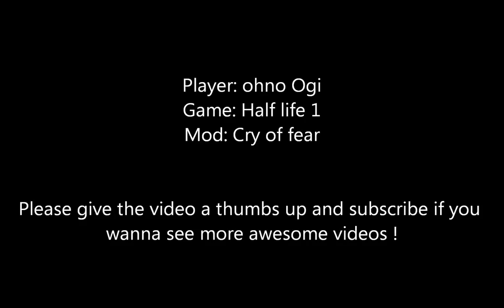ohno Ogi - Cry of fear Part 3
Hello there !

This is me playing the mod Cry of fear and shiting my pants while doing it xD

This game is one of the best " horror " games i have ever played !

So if you have Half life 1 and wanna have some fun i would say download this mod right away good sir !

Thanks team psykskallar for this awesome game !